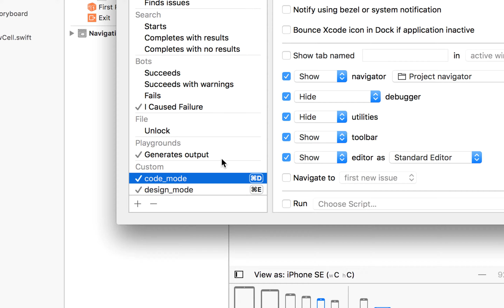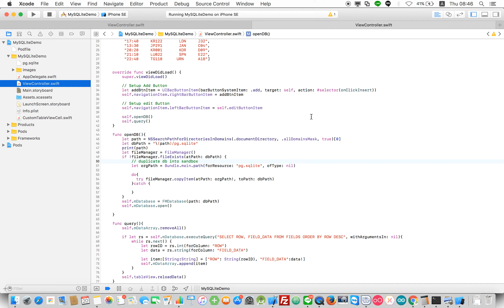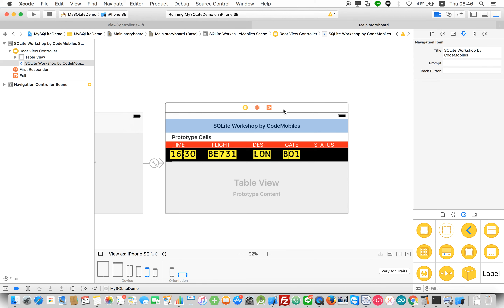iOS Dev : เพิ่มประสิทธิภาพในการทำงานด้วย Behavior ใน XCode 8